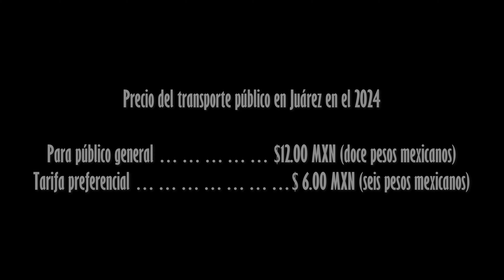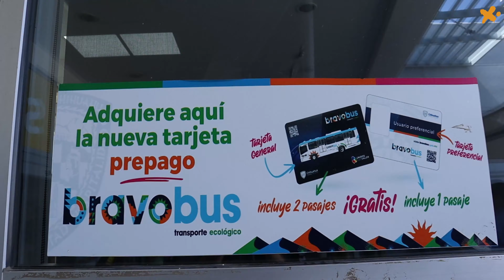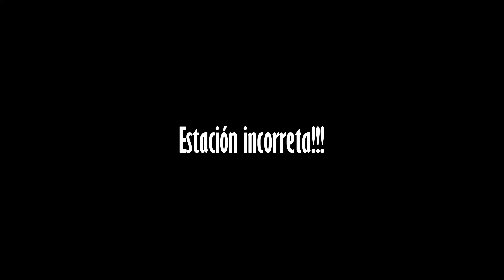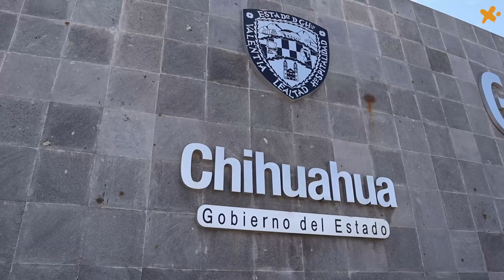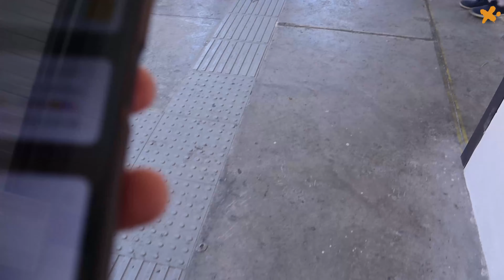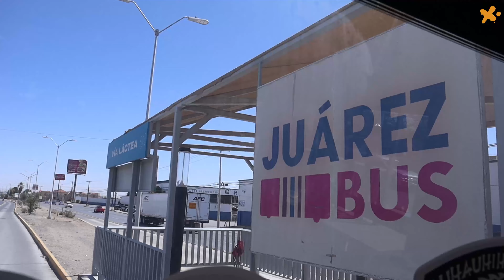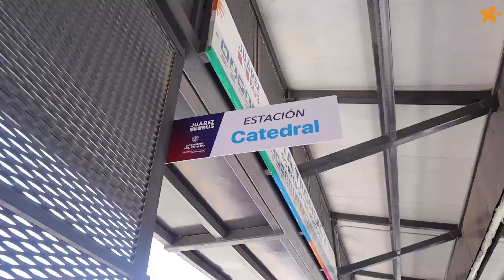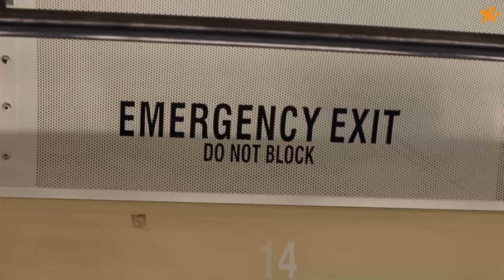Conociendo el nuevo TRANSPORTE público de Juárez 🚌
El gobierno estatal de Chihuahua pospuso el arranque de esta línea del brt sin decir el motivo o la causa.
Fue hasta mayo del 2024 justo cuando en México se están viviendo campañas políticas cuando la línea del BRT II por fin está en funcionamiento 🚌
¿Quieres saber cómo funciona?
TE INVITO A VER EL VIDEO